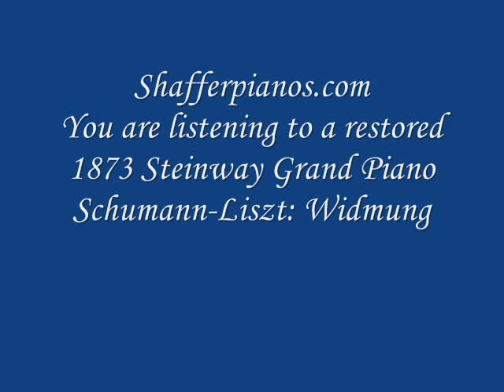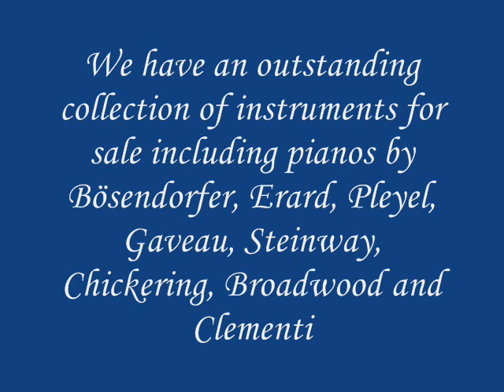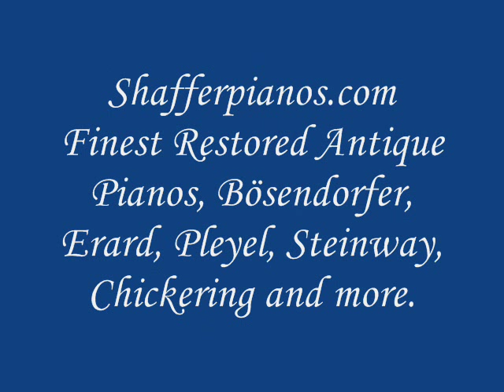Steinway Victorian Grand Piano (1873) Restored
We have a large inventory of square grand pianos, concert grands, and upright pianos by Chickering, Steinway, Bösendorfer, Erard, Pleyel, Gaveau, Broadwood, Clementi, and others. Visit shafferpianos.com for more photos and sound files.